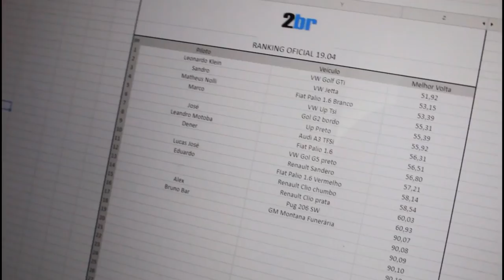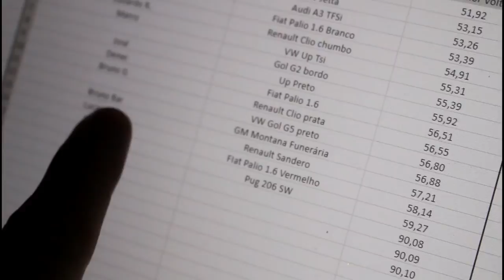BOTEI O CARRO DA EMPRESA NA PISTA «Bruno Bär»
Muitas pessoas tem medo de colocar seu carro para acelerar na pista pois dizem que "estraga motor". Eu acho que carro foi feito para ser usado e abusado, independente se ele é um esportivo ou simples carro de empresa. Para provar isso coloquei uma Montana de empresa em uma corrida. Será que eu me sai bem?